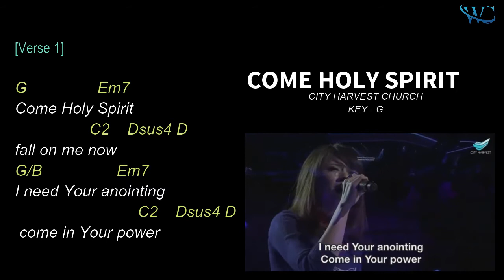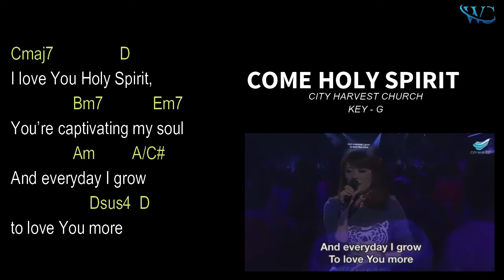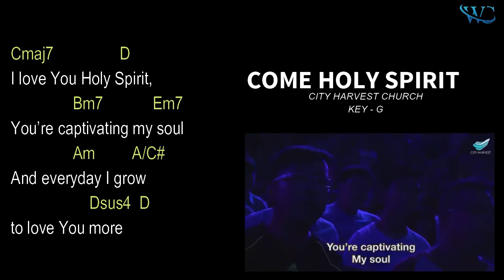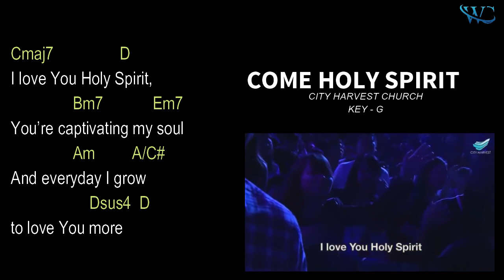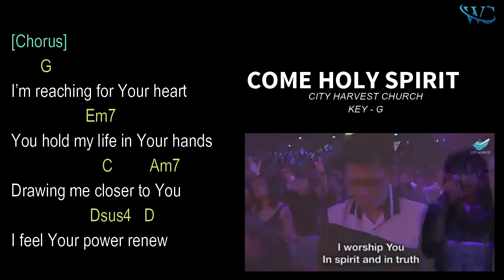Come Holy Spirit - Lyrics&Chords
Artist - City Harvest Church
Album - Live Worship
Key - G